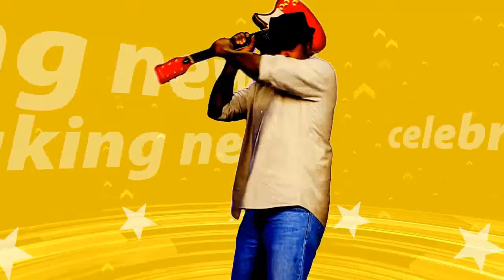X Factor star Ella Henderson has parted ways with Syco four years after 'Ghost' went to No. 1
A second album has been repeatedly delayed.